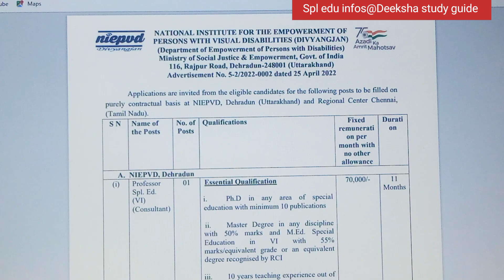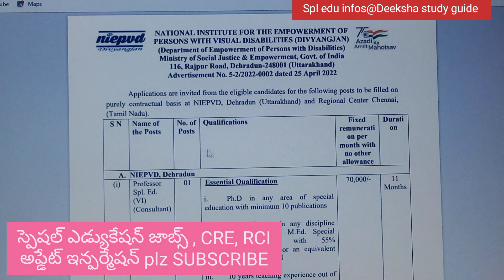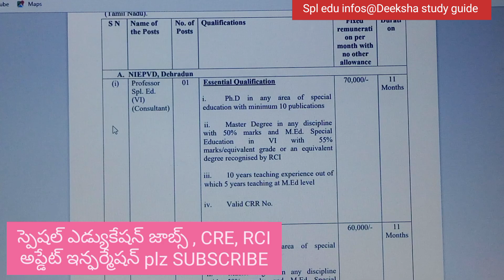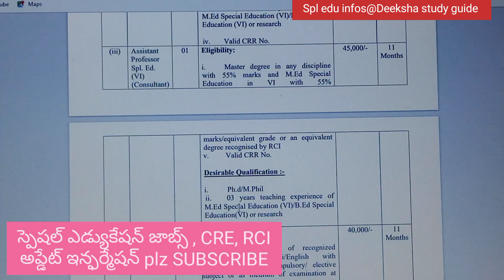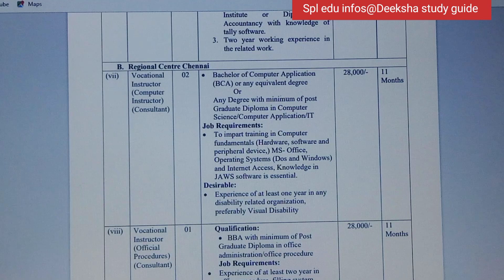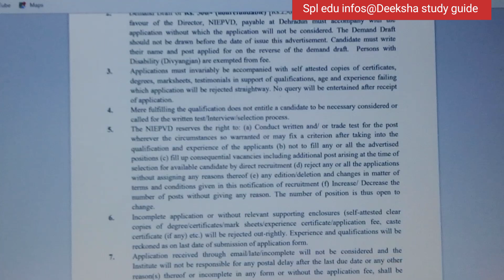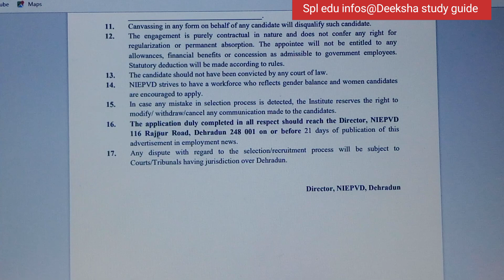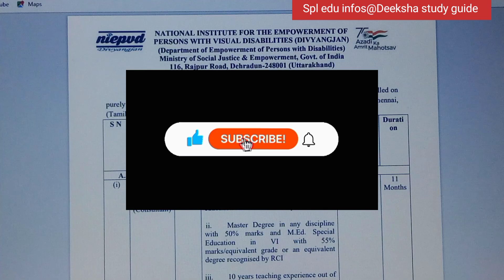NIEPVD HQ B ED M ED spl edu recruitment chennai CRC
స్పీచ్ తెరపిస్ట్:
రెహబిలిటేషన్ టెక్నీషియన్స్:
స్పెషల్ ఎడ్యుకేషన్ లెక్చరర్: ప్రొఫెసర్ :
ఫుల్ ఖాళీల భర్తీ "

 **Special education* :
specialization jobs *regular* & *contract* besis

Clinical&rehabilitation psychologist jobs&courses Permanent special education jobs